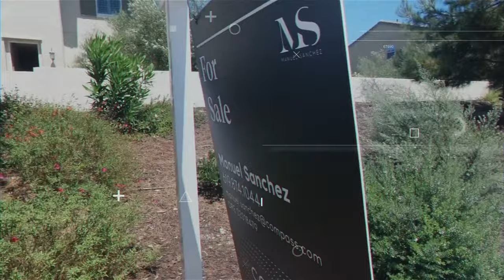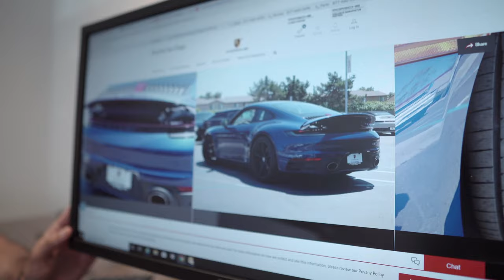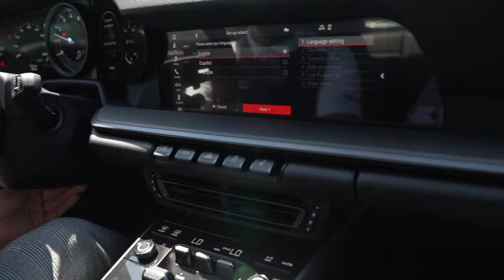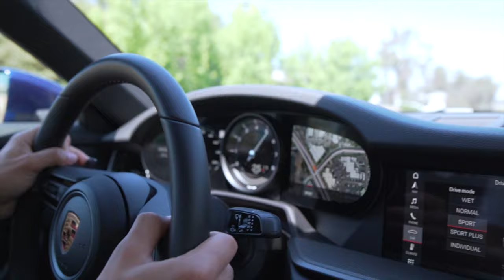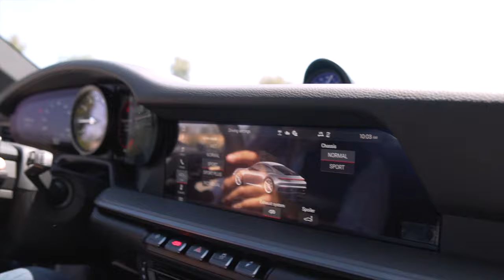Driving The New Porsche 992 Carrera S | Vlog 20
Decided to take the vlog out to Porsche of San Diego to drive the new Porsche Carrera 992 911 S. It was simply amazing, Porsche 911 has always been my dream car and the 992 did not disappoint. Take a look and Enjoy!

DRE 02018479